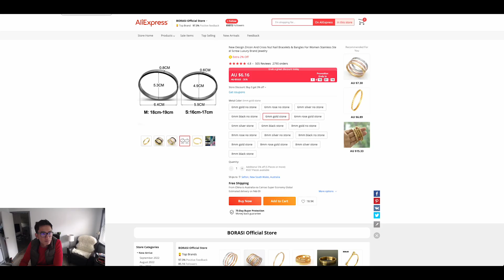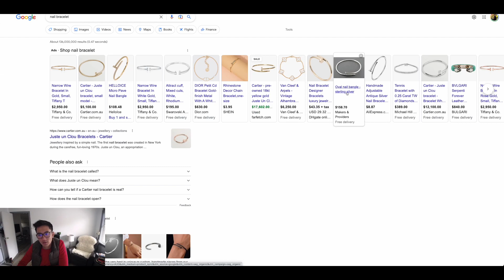Shopify Dropshipping Jewelry-Copyright Issues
This video is a quick tutorial about copyright issues when you're dropshipping jewelries. Enjoy!

Answering ALL Questions, Mentorship Requests, Video Requests, Help
- @andyqmai (instagram)